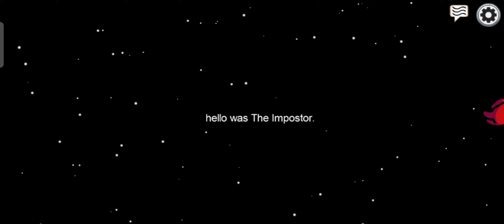Among us Buttercup song Funny moments || The Vloging Gamer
Among us team:
1.Mohit
2.Gopi Krishna
3. Sai Dinesh
4. Santosh
5. Anubhav
6. Aditya
7. Hemant
8. Mishra ji